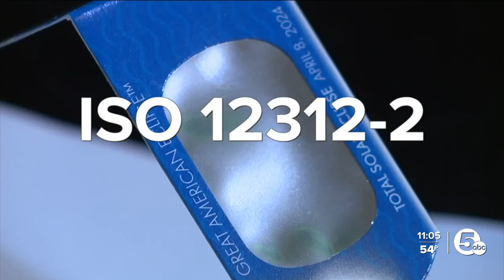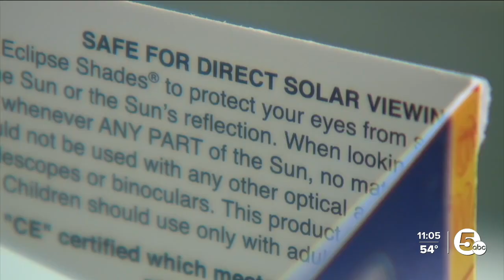Your Ultimate, Comprehensive Total Solar Eclipse Survival Guide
In just a few hours, day will turn to night in one of the most unique events you'll ever experience— the April 8 total solar eclipse.